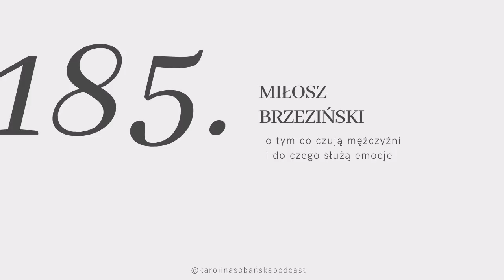#185: o tym co czują mężczyźni i do czego służą emocje z Miłoszem Brzezińskim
↓ rozwiń po więcej informacji ↓

Tak się składa, że dziś jest 14 lutego, a ja mam dla Was odcinek o tym co czują mężczyźni. Nazewnictwo i zbieżność dat są oczywiście z przymróżeniem oka. Moim gościem jest człowiek, którego przedstawiać nie trzeba, Miłosz Brzeziński autor, doradca w zakresie efektywności i społecznego rozumienia zjawisk psychologicznych, współpracujący z organizacjami na całym świecie.

Przed Wami rozmowa, której trzeba posłuchać, niezależnie od płci i poziomu zainteresowania psychologią. Jest to też odcinek rekordowy, ponieważ wypowiedziałam w nim najmniej słów w historii programu, ale jak sami zobaczycie (zaglądając na YouTube) i posłuchacie - Miłosz opowiada arcyciekawie, a ja przyznam szczerze nie pamiętam kiedy dowiedziałam się tylu rzeczy w ciągu godziny.

Będzie o tym dlaczego nikt przez pokolenia nie interesował się psychiką mężczyzn, dlaczego emocje są tępe i jak wychowywać chłopców bez patriarchatu. Polecam wszystkim, miłego słuchania.

Miłego oglądania!

Karolina